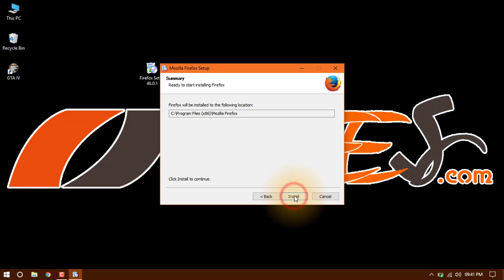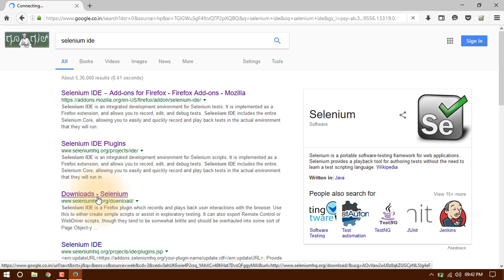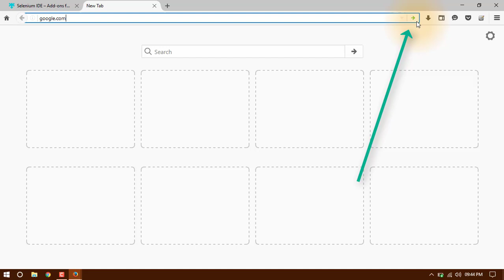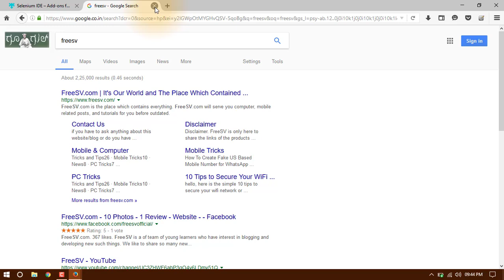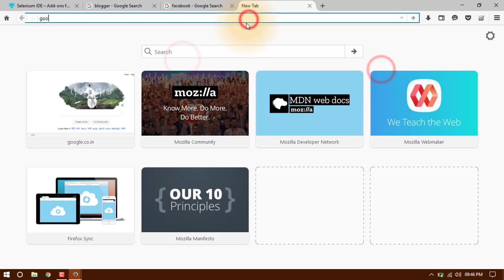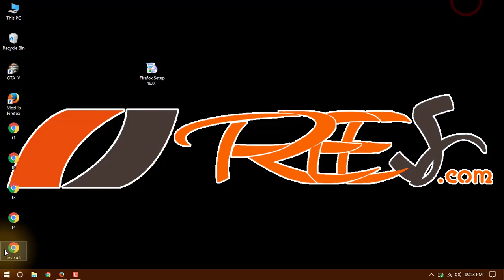Installing Selenium IDE and writing a test suite containing minimum 4 test cases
Selenium IDE is an integrated development environment for Selenium scripts. It is implemented as a Firefox extension, and allows you to record, edit, and debug tests. Selenium IDE includes the entire Selenium Core, allowing you to easily and quickly record and play back tests in the actual environment that they will run in.

This Question is included in Diploma in Computer Science Software testing Lab

Follow Us to Get More-